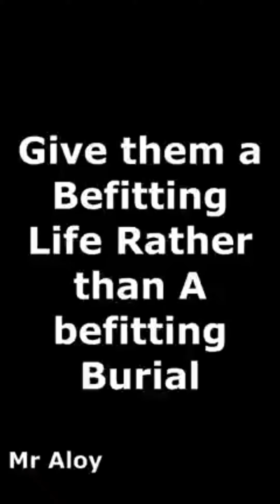lemekezani makolo comedy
Mr always Charles Jackson  kumasulila ma ma ma film nchichewa